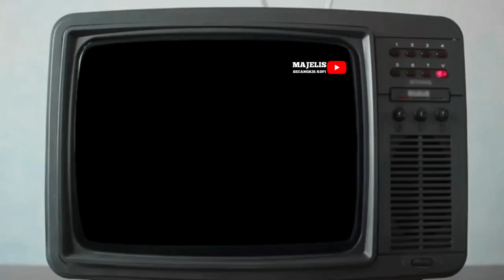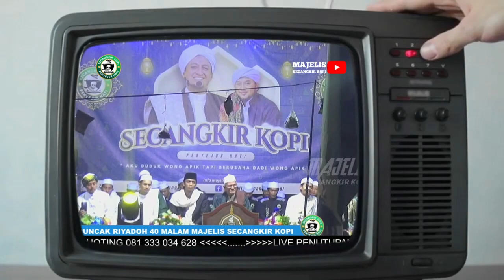ADDINU LANA ALLAH ALLAH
channel resmi majelis secangkir kopi
layanan 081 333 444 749
apa bila ada lagu yang kami bawakan dan anda merasa di rugikan atau keberatan bisa hubungi nomer di atas kami mengharap kebijakannya terimakasih
kami menyajikan kumpulan vidhio majelis sholawat dan pengajian agama islam
sk mania
jamaah asikkiyah
secangkir kopi
majelis secangkir kopi
sholawat nabi
habib sogeh
habib los
info pusat
addinu lana
allah allah